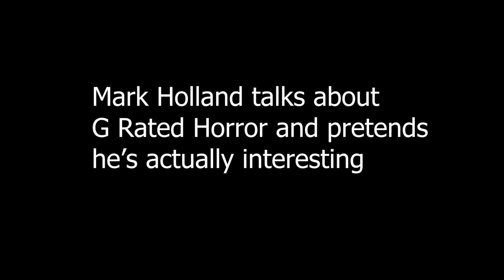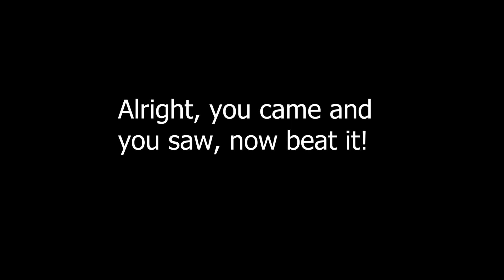I Talk About G Rated Horror Films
I directed a short video of me talking about Halloween and naming 5 good horror films to watch. To my surprise, all of them were rated R so my teacher told me to make a video with the same number of films but have them for each rating. So I'd have 5 G rated horror films, 5 PG rated horror films, and 5 PG13 rated horror films. This became such an integral part of my senior year in high school that finally making the PG13 video wasn't enough. I then did RomComs and Christmas films. So yeah. Enjoy.